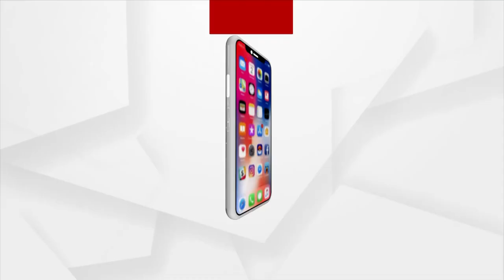ମତାନ୍ତର : ଦିଦିଙ୍କ ହିଂସା